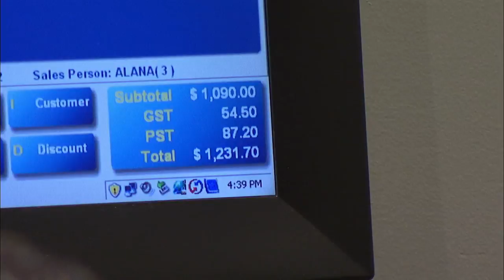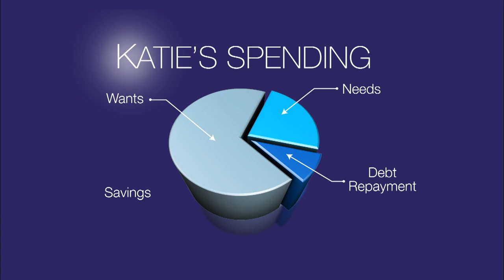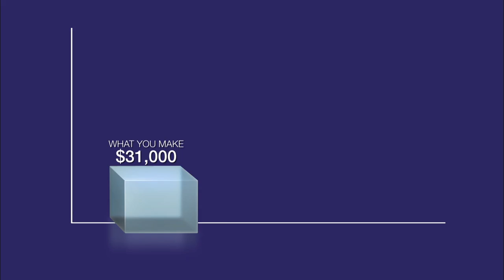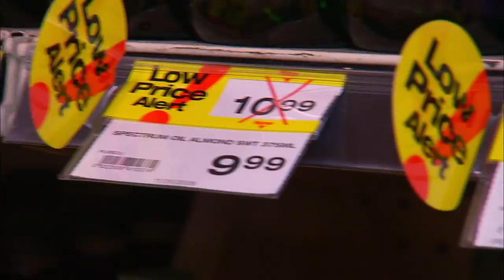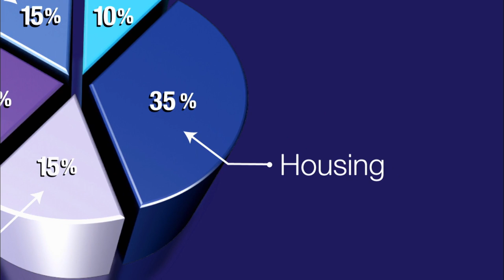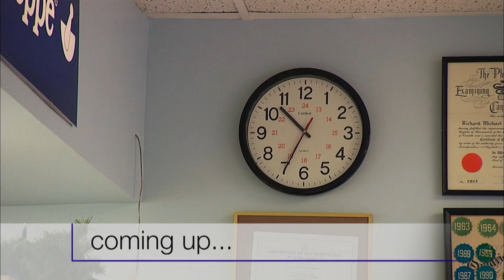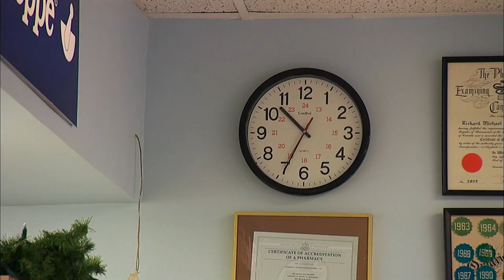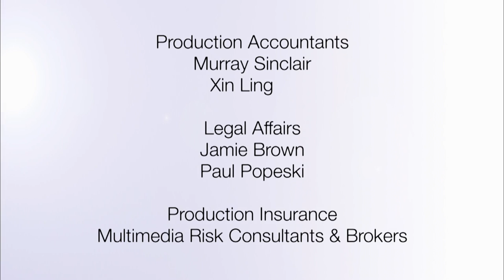Nanny By Day, Princess By Night! - Prince$$ - 104 - Katie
A 23-year-old nanny who still lives at her parents' lavish home. Behold the Princess. You know the type – living a fabulous life, while her debt accumulates, and family and friends foot the bills.  It’s time to grow up and get real.

Financial planner Gail Vaz-Oxlade tackles the newest generation of spoiled spenders. Over a four week period, Gail takes away these Princess’s credit cards, puts them on a cash diet and challenges them to start achieving goals. Using her no-nonsense tough talk, Gail confronts, cajoles and guides these spoiled Princesses as they transform into self-sufficient young women.